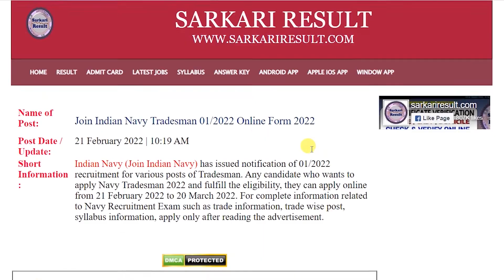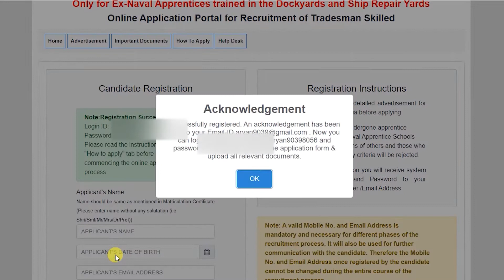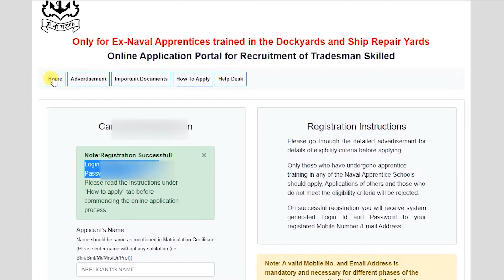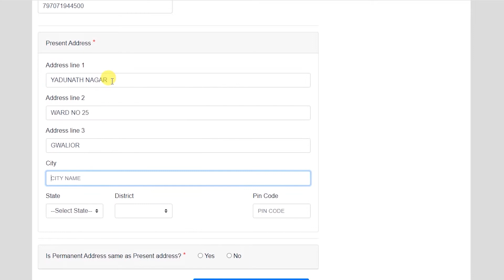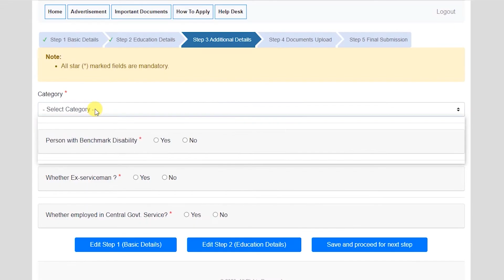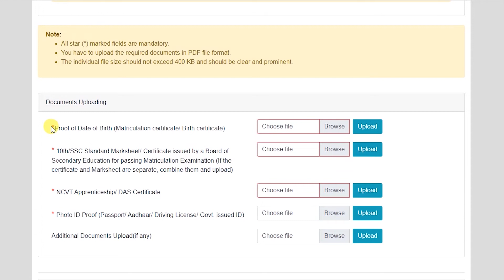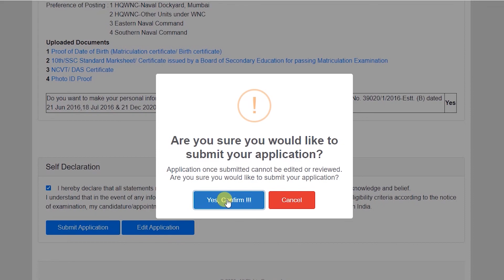Join Indian Navy Tradesman 01/2022 Online Form 2022 | Navy Tradesman Form Fill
In This Video, I Show Process Join Indian Navy Tradesman 01/2022 Online Form 2022 or Navy Tradesman Form Fill in Hindi or Photo Upload in Navy Treadesman Form process.